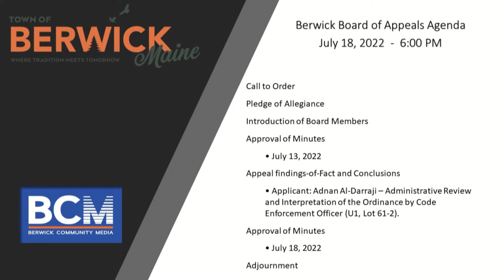Board of Appeals Meeting 7/18/2022 (Edited Version)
This video has been edited for sound and picture quality.  An agenda has been added to the beginning for your convenience.